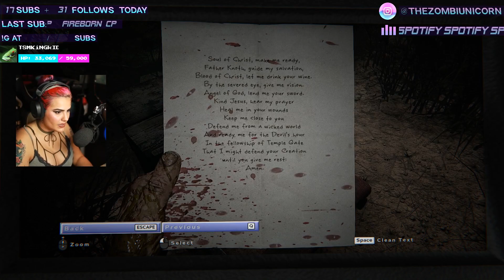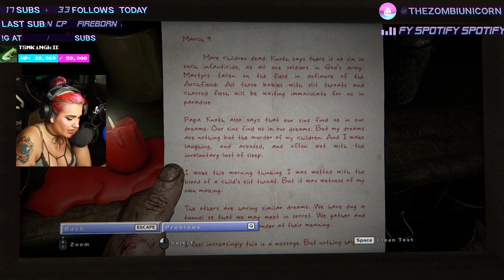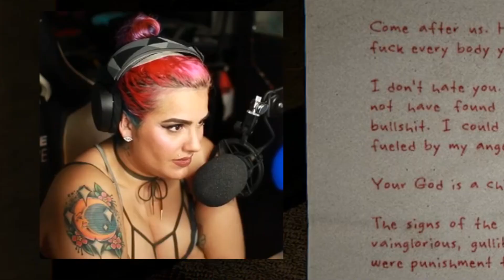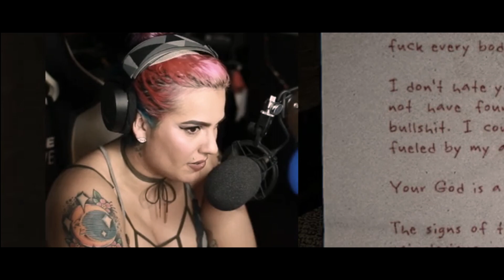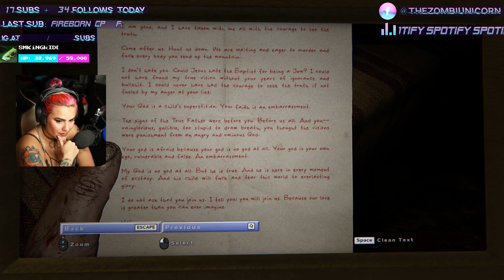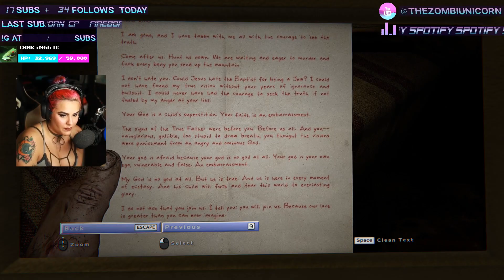"Wetness of My Own Making" | Outlast 2 | ZombiUnicorn Twitch Highlights #2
Hang out with Zombi at TwitchCon 2017 in Long Beach, CA!

Natalie Casanova
1905 N Wilcox Ave #229